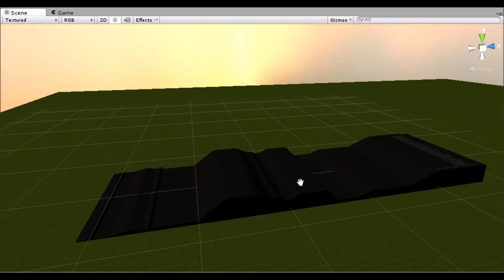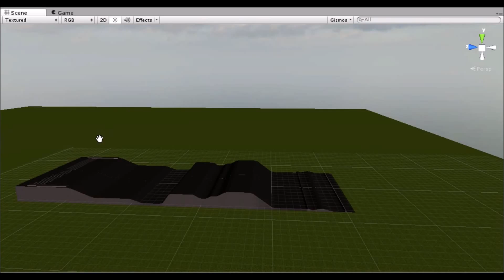Yapay Zeka Projesi - Genetik Algoritma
Yıldız Teknik Üniversitesi Yapay Zeka dersi projesi için Unity3D oyun motoru ile yaptığımız 3 boyutlu genetik algoritma gerçeklemesi